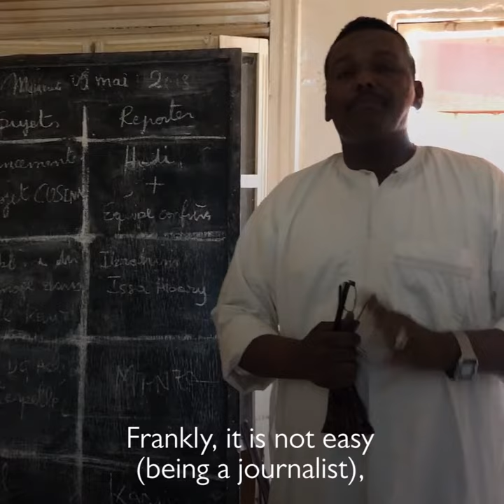Bringing Societies Together through Media in Niger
In May 2018, 15 young journalists from Agadez, Arlit, Dirkou, Djado, Fachi and Bilma, gathered in Agadez for a two-day IOM media training. Some of them were already established in their field, while others hoped to get their foot in the door and start a career in journalism.